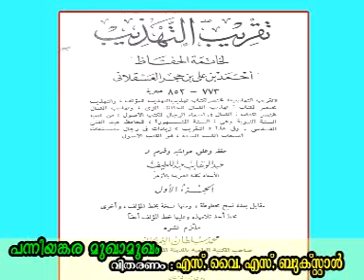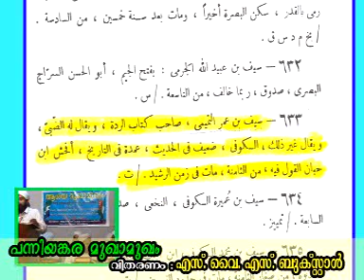PANNIYANKARA MUGAAMUKAM 22